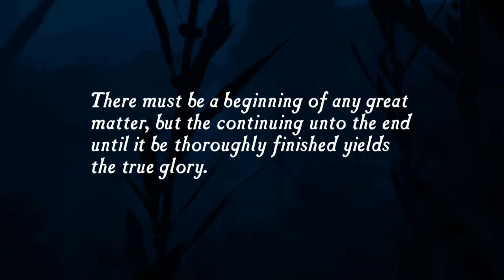uncharted drake's fortune remastered walkthrough 1